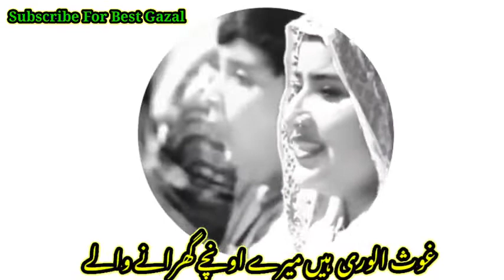❤️New WhatsApp Emotional Status Very Beautiful WhatsApp Status Anees Sabri WhatsApp Romantic Status